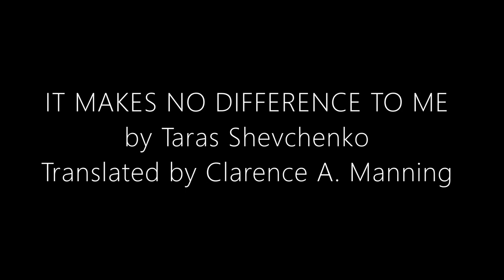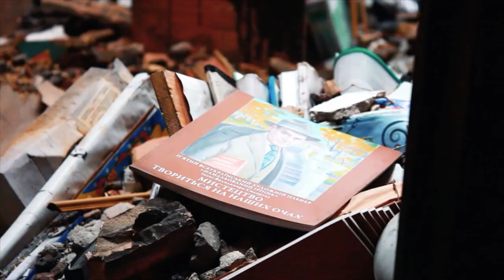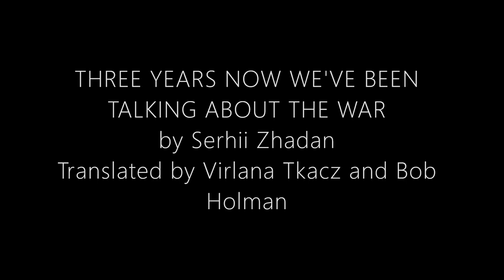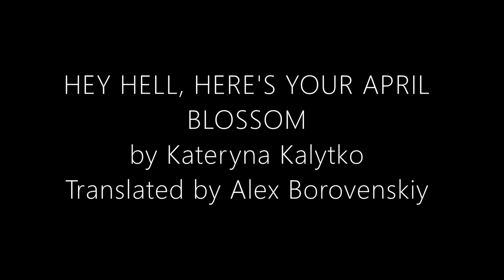Video Four Poems From Ukraine In English And Ukrainian (with subtitles)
FOUR POEMS FROM UKRAINE
Curated by Alex Borovenskiy.
Poems by Kateryna Kalytko, Lina Kostenko, Taras Shevchenko and Serhiy Zhadan.
Translations by Alex Borovenskiy, Bob Holman, Clarence A. Manning and Virlana Tkacz.
Cast: Alex Borovenskiy. Kristin Milward. Yulia Prylutska. Daniil Prymachov. Bréon Rydell. Toby Stephens. Linda Thorson. Kateryna Yakymets.
Performed in English, and Ukrainian with English subtitles.

“We have all the necessary words
to talk about ourselves during the war.”

The ProEnglish Theatre of Ukraine in Kyiv and the Finborough Theatre, London, UK, continue their ongoing partnership with a unique poetry collaboration, premiering from Friday, 24 February 2023 at dawn (6.23am), a year exactly since Russia invaded Ukraine.

Four Poems From Ukraine features four classic Ukrainian poems of the last 180 years, performed first in English by British actors, filmed in London and Toronto; and then again in Ukrainian (with English subtitles) by Ukrainian actors, filmed in the bombsites of Irpyn.

The performers include poet, composer and activist Bréon Rydell who recently returned from an extended fact-finding mission to Ukraine; Linda Thorson, best known for her iconic performance as Tara King in The Avengers; star of stage and screen Toby Stephens; and Kristin Milward who in December 2022 became the first foreign actor to perform in Ukraine since the invasion with the Finborough Theatre production of Pussycat in Memory of Darkness (which will shortly return for another run at the Finborough Theatre). The Ukrainian actors are all members of the ProEnglishTheatre of Ukraine – Alex Borovenskiy, Artistic Director of the ProEnglish Theatre of Ukraine; Yulia Prylutska, Daniil Prymachov and Kateryna Yakymets.

The poets are Taras Shevchenko (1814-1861), widely considered as one of the founders of the modern written Ukrainian language; Lina Kostenko (born 1930), famed for reviving Ukrainian-language lyric poetry, and one of the defining figures of Ukraine’s Sixties poetry movement; Serhiy Zhadan (born 1974), one of the most significant contemporary poets of Ukraine, whose influence extends into further fields through his work as an essayist, musician, translator and social activist; and Kateryna Kalytko (born 1982), winner of the 2017 Joseph Conrad Literature prize.

The video is entirely free-to-view, but we are asking for donations to the ProEnglish Theatre of Ukraine to support their ongoing work

Four Poems from Ukraine is presented as part of the Finborough Theatre’s ongoing VoicesFromUkraine series. Live productions included Two Ukrainian Plays featuring Natal’ya Vorozhbit’s Take The Rubbish Out, Sasha in a double bill with Pussycat in Memory of Darkness, pairing Ukraine’s leading contemporary playwright together with a Ukrainian playwright making her UK debut, which played at the Finborough Theatre in August. Pussycat in Memory of Darkness will return by popular demand for a further run in March 2023.
Online, VoicesFromUkraine series is streaming free-to-view releases of Otvetka and He Who Opens The Door by Neda Nezhdana; The Peed-Upon Armored Personnel Carrier by Oksana Gritsenko; A Dictionary of Emotions in a Time of War by Yelena Astasyeva; A (Ukrainian) Midsummer Night’s Dream, a version of Shakespeare’s classic comedy performed in Ukrainian; interviews with Ukrainian theatre practitioners, and more. All are now available on the Finborough Theatre YouTube channel, and available with subtitles on Scenesaver.

Finborough Theatre YouTube Channel
Scenesaver (with full English subtitles)
from Friday, 24 February 2023 at dawn (6:23am).